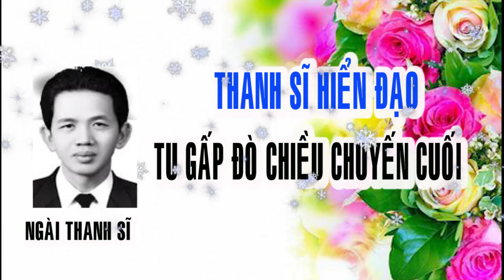HIỂN ĐẠO 🙏 ĐƯỜNG GIẢI THOÁT 🙏 TIẾNG NÓI TRONG HOA SEN 🙏 TU GẤP GẤP 🔊